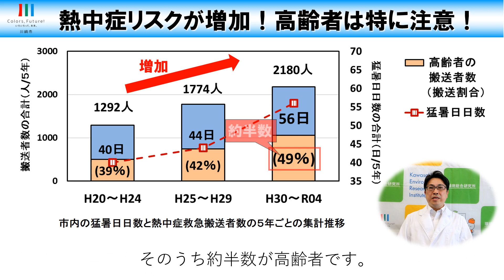梅雨明け直後は熱中症に注意！